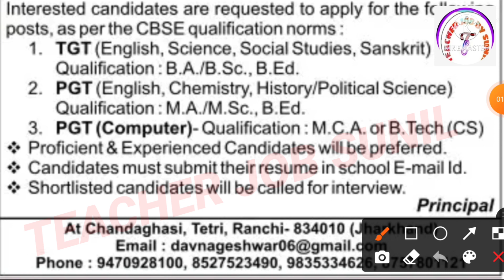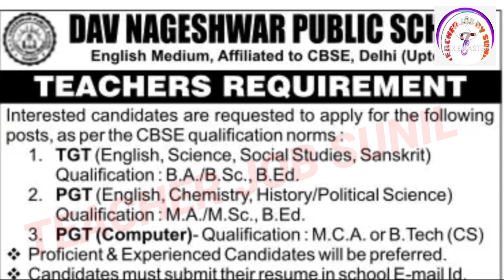DAV VACANCY 2021 | DAV PUBLIC SCHOOL RECRUITMENT 2021 APPLY ONLINE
KVS👇

KVS RECRUITMENT
KVS VACANCY

NVS👇

NVS PREPARATION

CTET👇

CTET ELIGIBLE
CTET 2021

DPS VACANCY
DPS RECRUITMENT

sarkari teacher
teacher